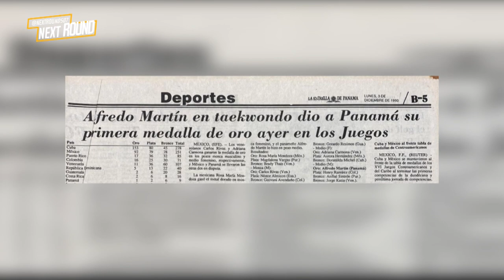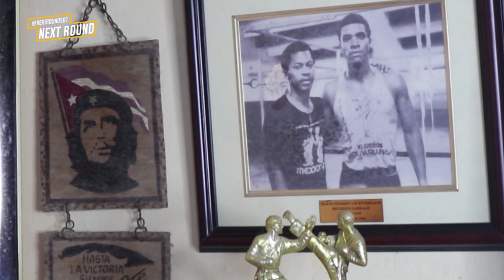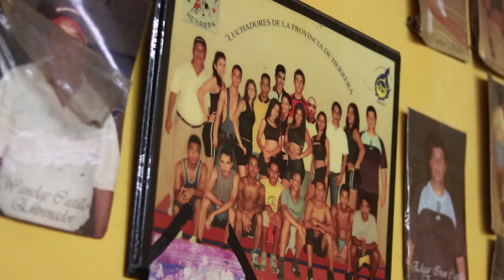NEXT ROUND - PROGRAMA 24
THE CHAMP: Mariangely Machin - Artes Marciales Mixtas.

FIGHT LIFE: Orlando Sánchez - Kickboxing y Boxeo.
ROUND NEWS: Playa Nómada Jiu Jitsu.

ROUND NEWS: Lucha Olímpica de Herrera.

FIGHTIVITY: Orlando Sánchez - Entrenador de Boxeo y Kickboxing.

REPORTAJE ESPECIAL: Martin Peterson, 30 años después de la medalla de oro de Taekwondo en los Juegos Centroamericanos y del Caribe, México 1990.